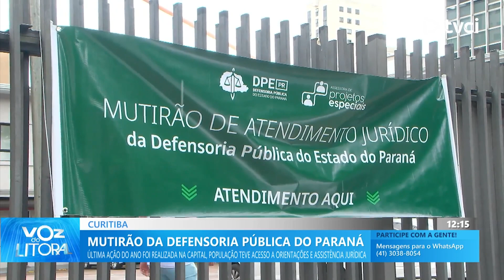MUTIRÃO DA DEFENSORIA PÚBLICA DO PARANÁ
ÚLTIMA AÇÃO DO ANO FOI REALIZADA NA CAPITAL, POPULAÇÃO TEVE ACESSO A ORIENTAÇÕES E ASSISTÊNCIA JURÍDICA